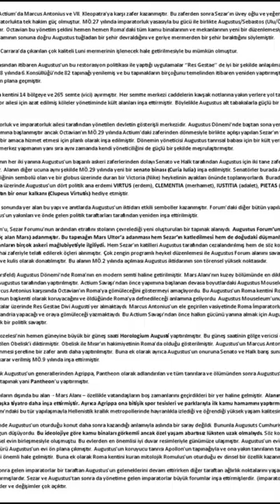3 Information about Augustus